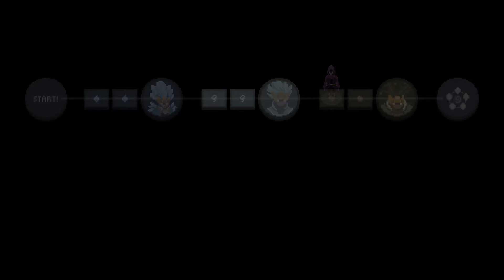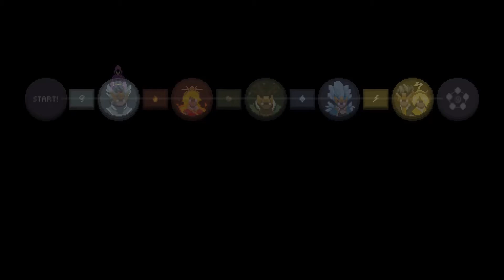Disappointment in Myself - Wizard of Legend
YeeeYEEEEEEEEEEEEEE